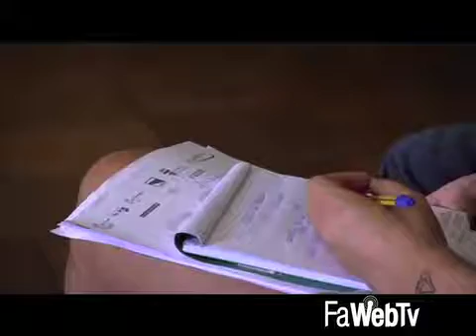Partita di beneficenza: politici e carabinieri scendono in campo a favore del centro Italia